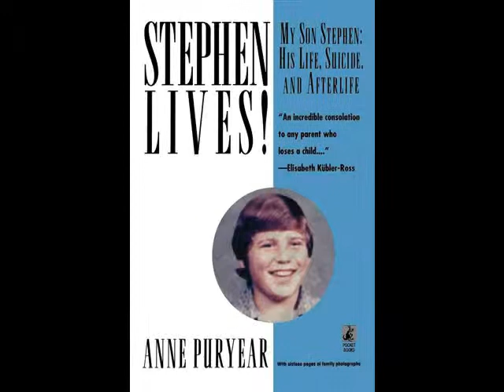Awake 2 Oneness Radio with Guest Author Anne Puryear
Awake 2 Oneness Radio with Guest Author Rev. Anne Puryear, co- founder of The Logos Center with her husband Herb, Friday March 27th, 2015 at 7:00 pm EST. The 3rd show is the series "Suicide from a Perspective".